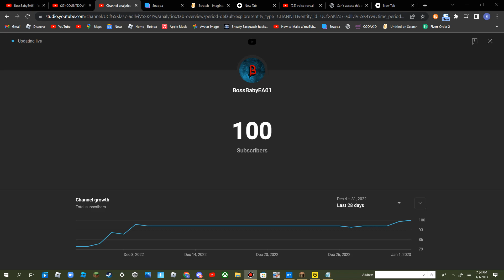WE DID IT!